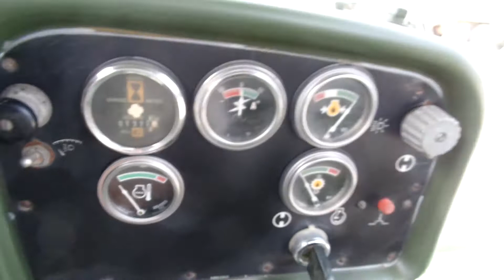1989 Caterpiller D7G with ripper 1300 orginal hours NICE C&C Equipment